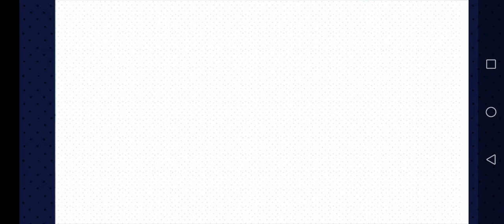Destined :Mr. Almost Right Araya Kuze (route) Episode 4